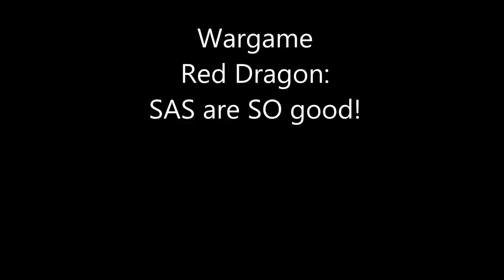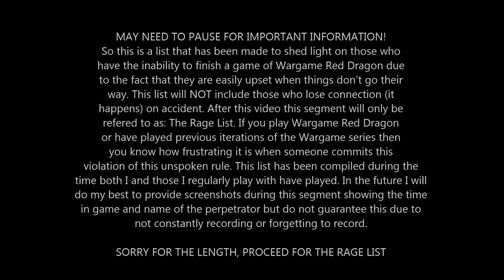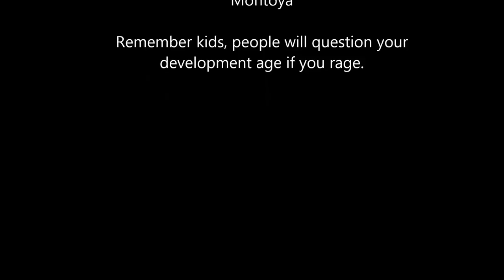Wargame Red Dragon SAS are SO OP!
I find myself in a game of conquest with low starting points on accident but make the best of it with a group of SAS. There is also a Rage List at the end of the video which shows those who have rage quit against me and those I play with.